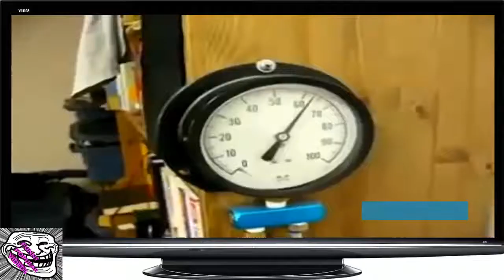funny popular videos - Funny Videos World s Biggest Alarm Clock 2014